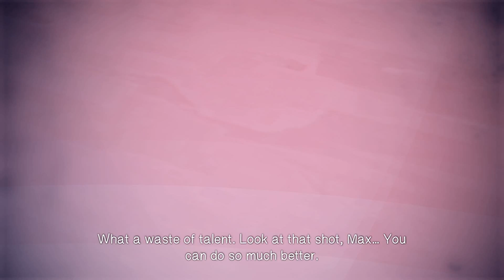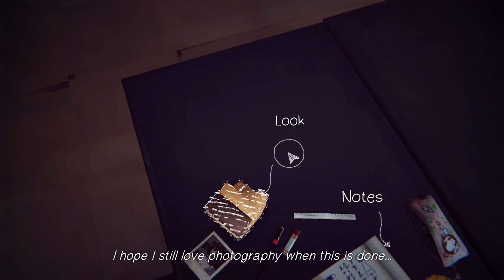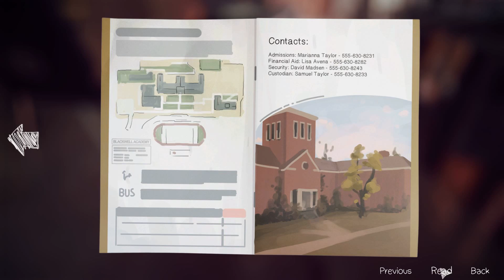TheOwlHat Plays! Life Is Strange Episode 5 Part 2:Rewind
in which we escape Jefferson and rewrite history right from the beginning!